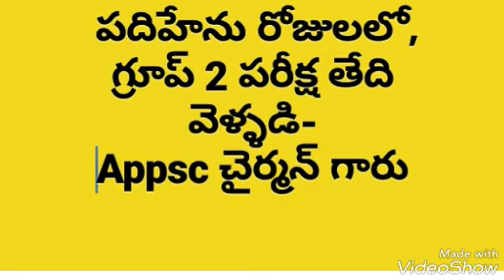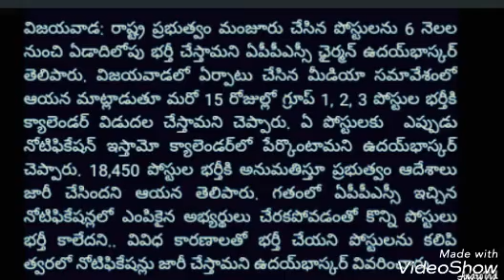Appsc group 2 ku sambandinchi పదిహేను రోజులలో పరీక్ష తేదీలు ప్రకటన.. Appsc chairman